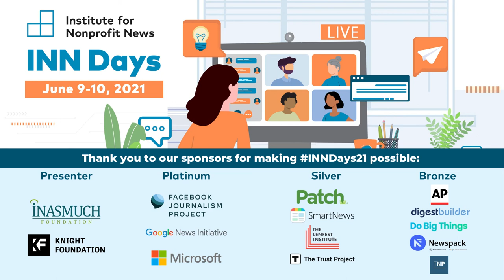Martha Minow: A call to save the news we can trust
From INN Days 2021: Harvard Law’s Martha Minow makes the case that the Constitution doesn’t just allow support for a free press, it compels us to save it.